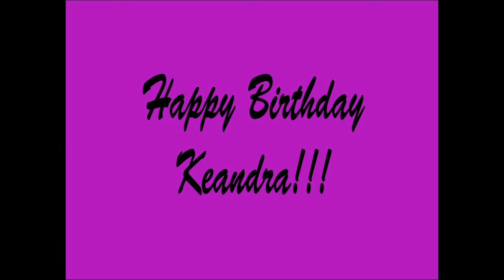keandra 18th birthday slideshow 2